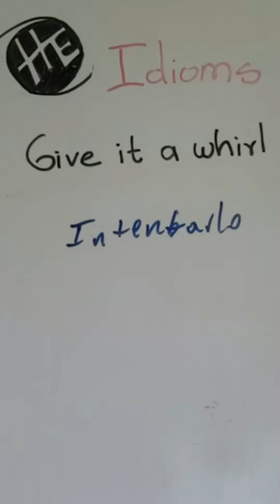Este VOCABULARIO Transformó mi Manera de APRENDER INGLÉS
Pon a prueba tu comprensión de lectura en inglés con este test basado en la rutina diaria de Hernán. Ideal para estudiantes de nivel básico. ¡Sigue el video y responde las preguntas para mejorar tu inglés!